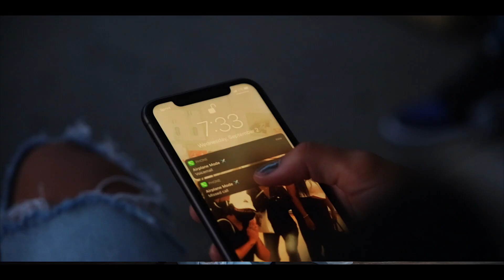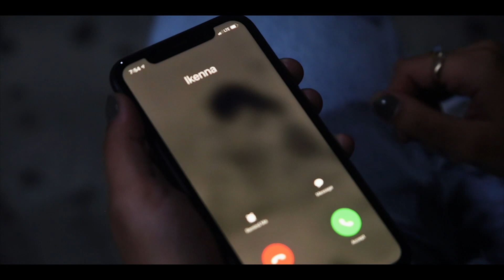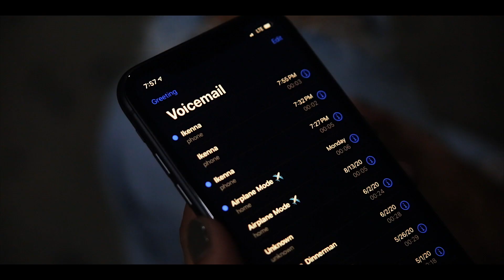Airplane Mode Ft. Ikenna - Missed Calls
Directed and edited by Dolofilmz